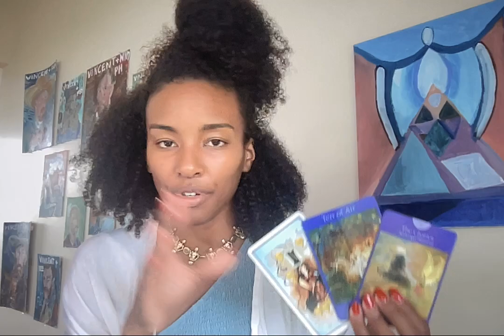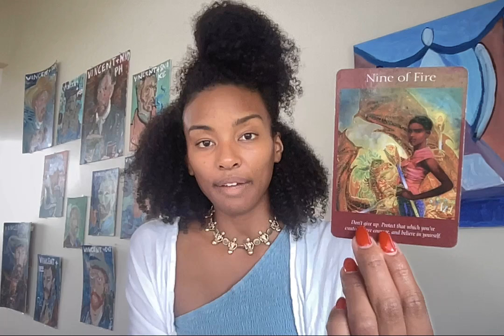Capricorn - 🧗🏼 Let go and let God! 🎐 November 17-24th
Aloha Capricorn!

This quick intuitive channeled astrology reading is here to offer weekly astrological insights for Capricorn sun, moon and rising, venus, NN and 10th house!

Your extended reading didn't record! This is the summary.

x
Bambii